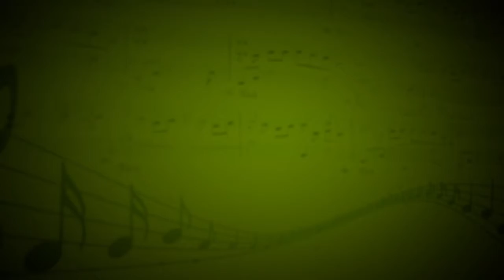We will rock you (Queen) - Ансамбль FluteVirtuosus - Анна Махова